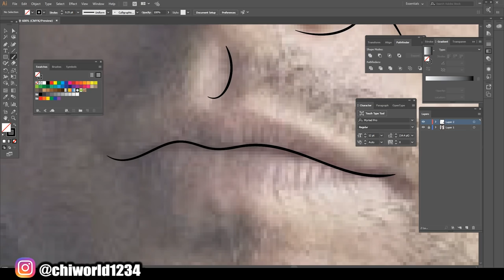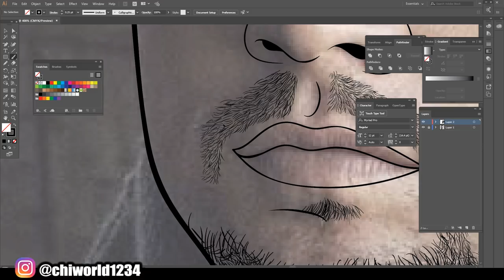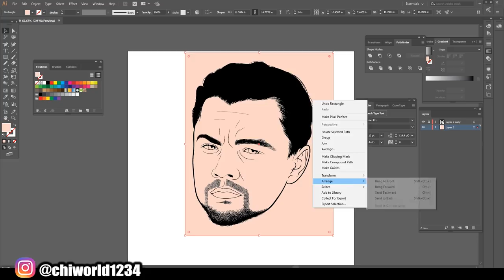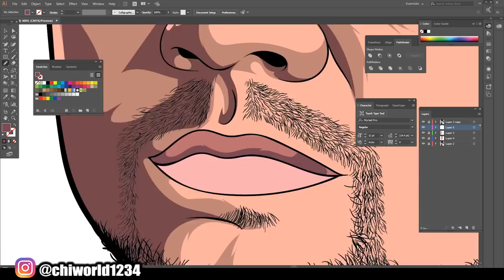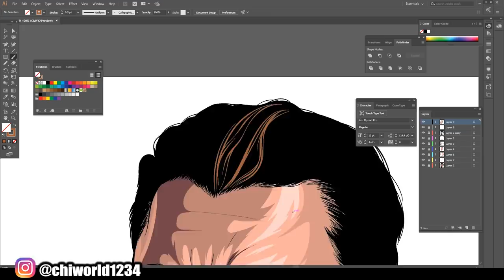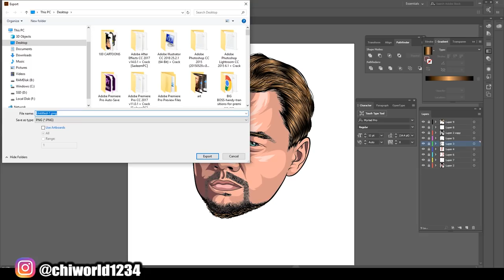LEONARDO DICAPRIO Speed Digital Art (Adobe Illustrator)